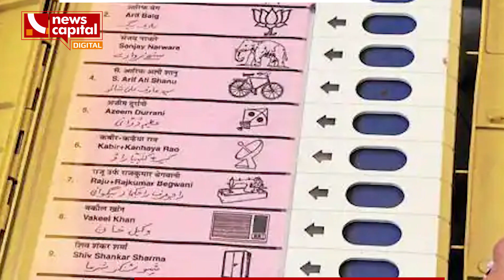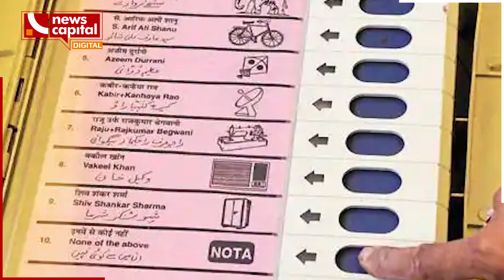NOTA વિશે જાણો છો ?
NewsCapital Gujaratની You Tube ચેનલને સબસ્ક્રાઈબ કરો અને બેલ આઈકોન જરૂરથી દબાવો.. જેથી દરેક મહત્વના વીડિયો અને સમાચારની નોટિફિકેશન તમને મળતી રહેશે